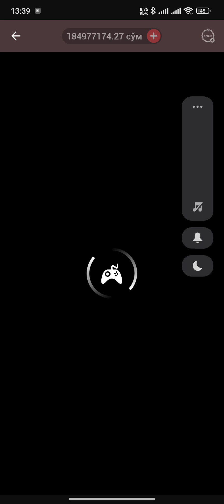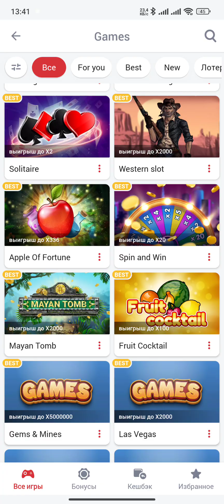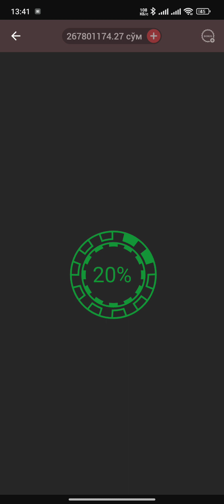1 MLRDLIK MARAFON VAMPIRE CURSE 100 MLN BITTA BOSISHDA QONATIB QOʻYDIK 🥳 1X